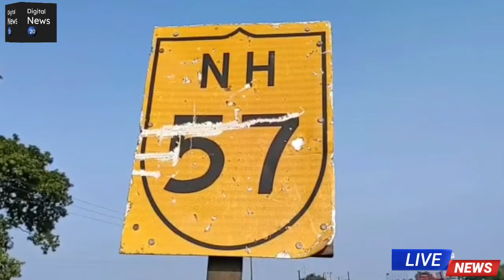दरभंगा एयरपोर्ट के लिए जमीन अधिग्रहण में फंस सकता पेच|Farmers dissatisfied low rate of compensation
DN20, Darbhanga : एयरपोर्ट के नए टर्मिनल भवन और रनवे के विस्तार के लिए बिहार सरकार ने 336.76 करोड़ रुपये की स्वीकृति दी है। इसके लिए सरकार ने एनएच 57 के किनारे रानीपुर पंचायत के बसुदेवपुर मौजे गांव में 78 एकड़ जमीन अधिग्रहण करने जा रही है। इसमें से 54 एकड़ जमीन पर नया टर्मिनल भवन बनाया जाएगा  जबकि 24 एकड़ जमीन पर रनवे का विस्तार करने की योजना है। एयरपोर्ट को आनेवाले समय मे अंतरराष्ट्रीय स्तर का बनाए जाने की योजना को देखते हुए यहां काम होना है।
उधर, किसानों ने मुआवजे की रकम कम होने को लेकर असंतोष जताया है। इसके वजह कारण एयरपोर्ट के विस्तार में पेच फंस सकता है।

:21
02igshid:12m6qc65f6r02
20/pref:bookmarks